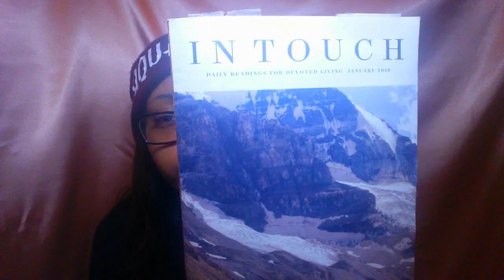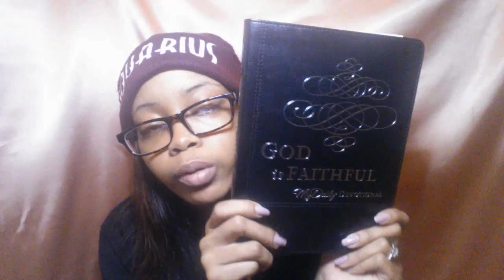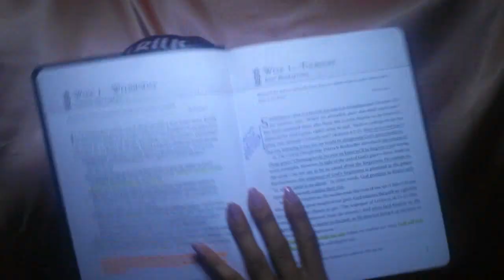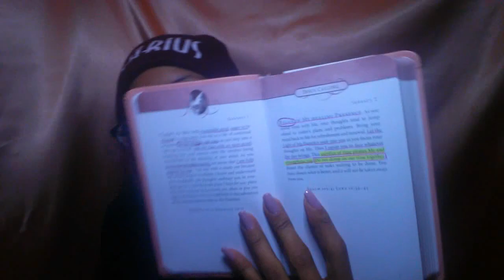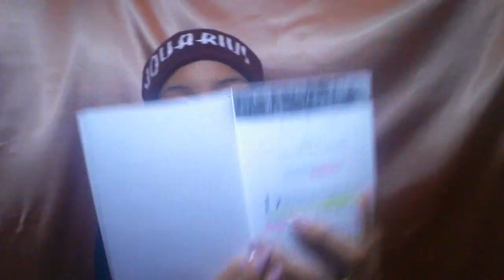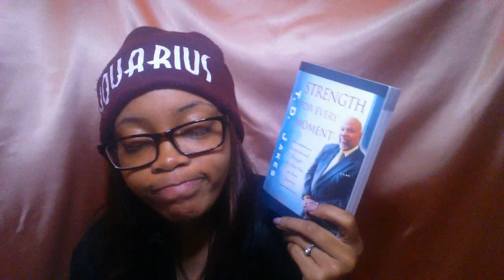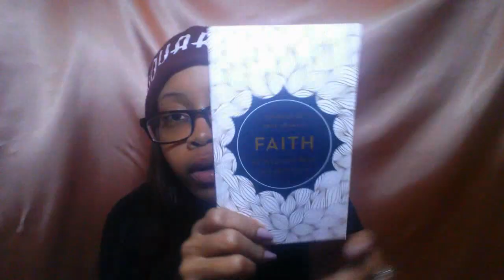2018 Devotionals Picks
Hello Gems!

Today's video is all about the devotionals I'll be using this year. I showed you all in a previous video how I do my devotional time, so now I'm sharing which devotional books I'll be using this year.

"He must increase, but I must decrease." - John 3:30

Books Mentioned
~ Psalms 90 Devotions from Our Daily Bread
~ My Time with God by Joyce Meyer
~ God is Faithful by Thomas Nelson
~ Jesus Calling by Sarah Young
~ 365 Pocket Promises from the Bible by Tyndale
~ Strength for Every Moment by T.D. Jakes
~ Inspiration for Girlfriends by Ellen Miller
~ Faith 90 Devotions from Our Daily Bread
~ Walking with the Savior by Max Lucado